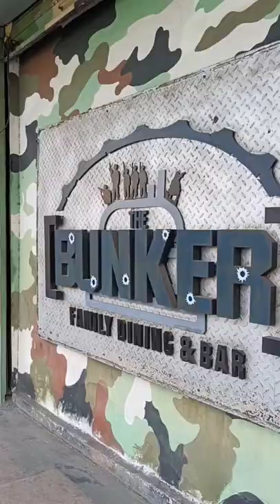Bunker Restaurant Virar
The Bunker’s family dining and bar

Bunker Restaurant
Best restaurants near virar
best family restaurant and bar near virar